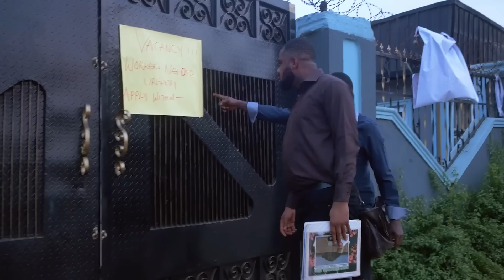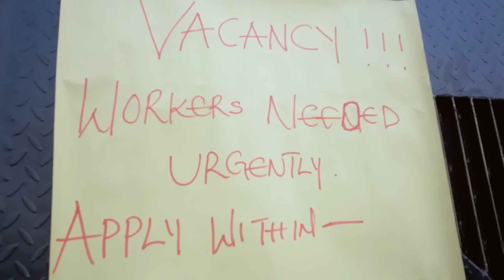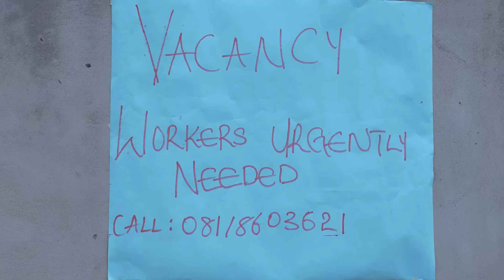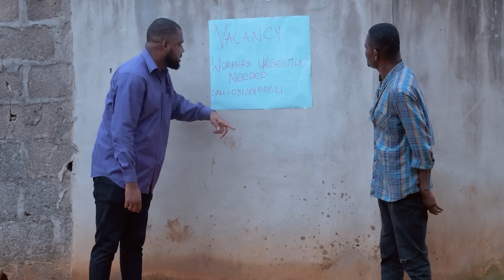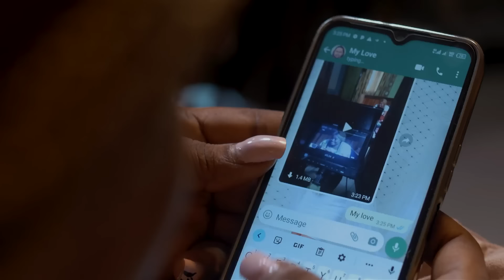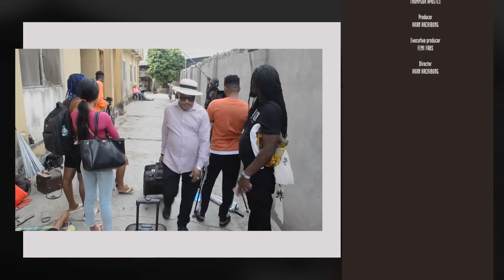TWO NOTORIOUS COUSINS || FULL MOVIE || FRANCIS ODEGA || FEMI BABS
The Story Of What Transpired between Two Relatives Trying to make ends meet in Lagos.